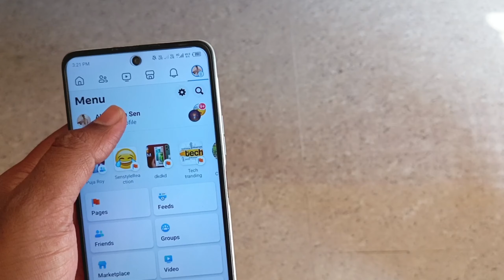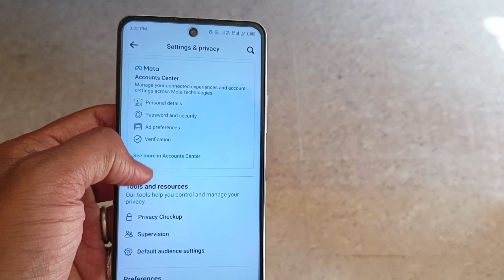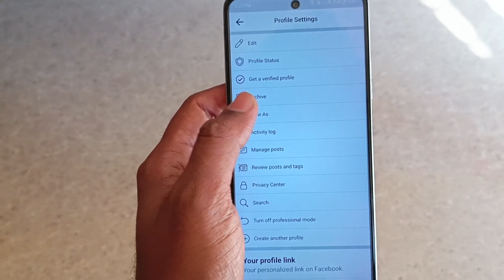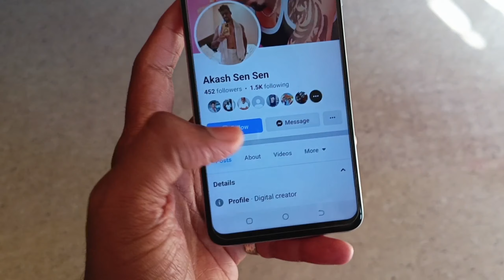How To Hide Followers & Following On Facebook 2024